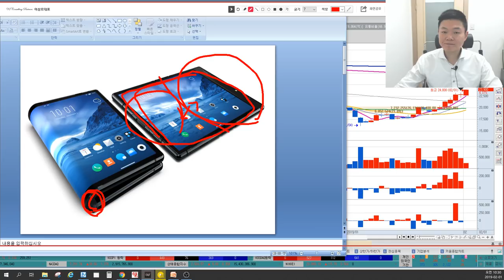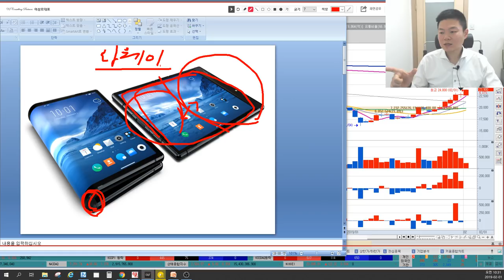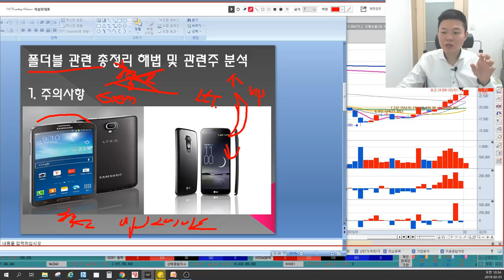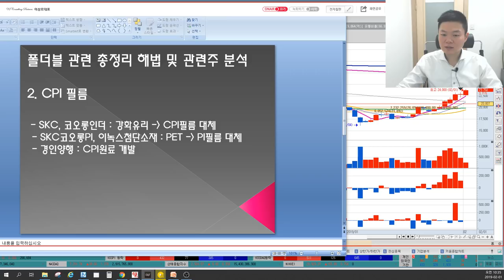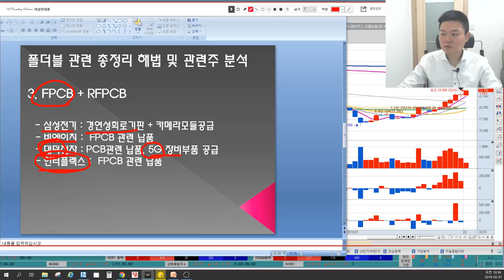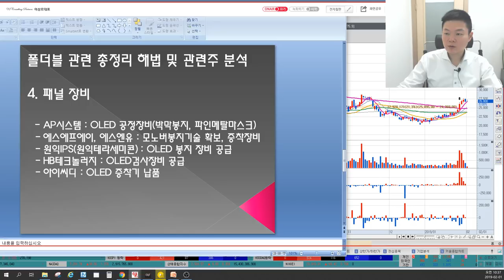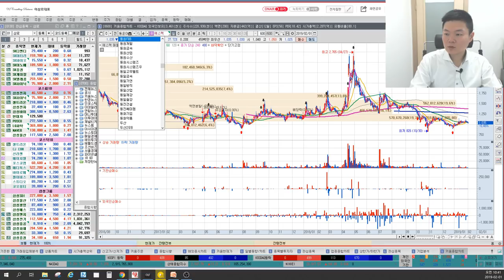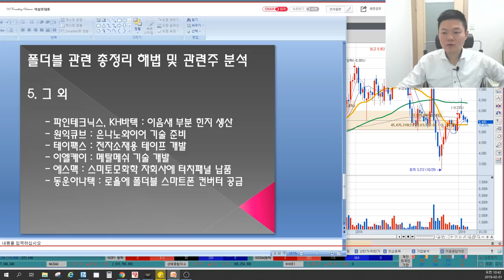경제방송 최초 테마분석, 핵심테마 10분 완전정복 폴더블관련주, 롤러블 테마주, 실제매매, 실전매매 가능, 폴더블 스마트폰관련주 대장주 공개, 삼성전자 수혜주는?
MTN 머니투데이방송 수익률 1위, 6개월간(4.30~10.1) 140%를 돌파한 이상로전문가님이 직접 설명하는 폴더블스마트폰 완벽분석, 그에 따른 추천주 대장주 에 관한 내용입니다.